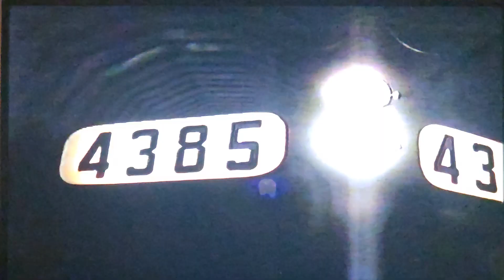CSX Ridgeley Switcher on the WESTERN MARYLAND 1989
The CSX Ridgeley Switcher arrives at the Cumberland WM Station from the B & O Connection Track.
The train is en route to the South Cumberland Industrial Track and the Brock Steel Co. via:
Maryland Junction
Knobley Tunnel
9th Potomac River Bridge
Power: CSX GP35 4385 (ex- B & O GP35 3545) / Engineer: Dick May